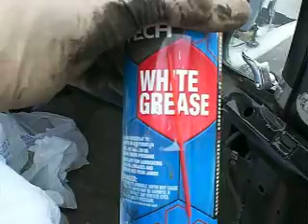Ze Vite Greazzzz....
Spritzzzzz.